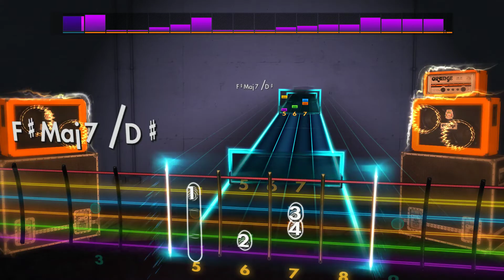Placebo - The Bitter End (Lead) Rocksmith 2014 CDLC